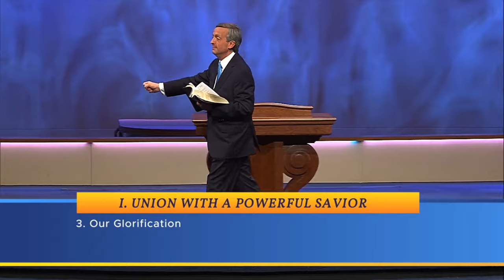Robert Jeffress - One For All - Pathway To Victory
Hi, I'm Robert Jeffress, and welcome again to Pathway to Victory. At the beginning of the world, Adam and Eve were God's most treasured creations, then one bad choice would destroy their relationship with their Heavenly Father, and condemn the entire human race. Well, gratefully God had a plan to save mankind. And today, we'll turn to Romans 5 to see how Jesus Christ reversed the effects of Adam and Eve's transgression. My message is titled, "One For All," on today's edition of Pathway to Victory.

Robert James Jeffress Jr. (born November 29, 1955) is an American Southern Baptist pastor, author, radio host, and televangelist. He is the senior pastor of the 14,000-member First Baptist Church, a megachurch in Dallas, Texas and is a Fox News Contributor. His sermons are broadcast on the television and radio program Pathway to Victory, which is broadcast on more than 1,200 television stations in the United States and 28 other countries, and is heard on 900 stations and broadcast live in 195 countries. He describes himself as "Trump's Apostle", and the majority of his national television appearances are political in nature rather than religious.
The First Baptist Church